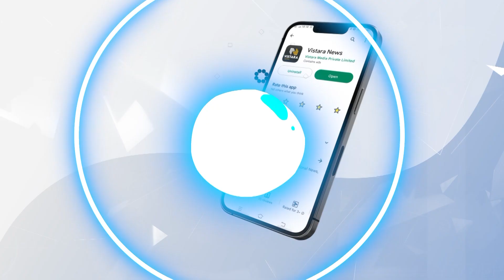3 ಸಲ ಔಷಧ ಸಿಂಪಡಿಸಿದ್ರೂ ರೋಗ ನಿಯಂತ್ರಣಕ್ಕೆ ಬರ್ತಿಲ್ಲ! | Vistara News Campaign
3 ಸಲ ಔಷಧ ಸಿಂಪಡಿಸಿದ್ರೂ ರೋಗ ನಿಯಂತ್ರಣಕ್ಕೆ ಬರ್ತಿಲ್ಲ! | Vistara News Campaign | Vistara News